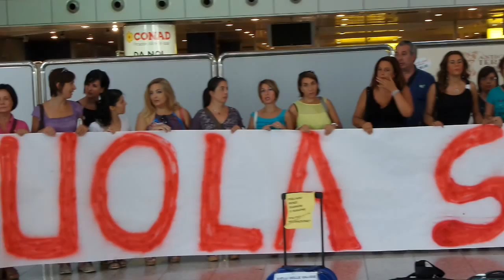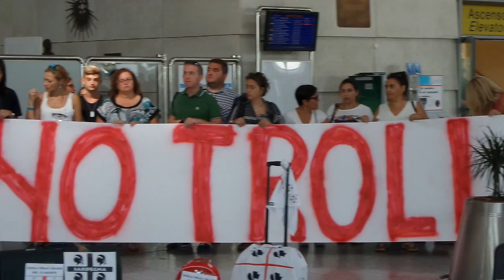SCUOLA SARDA - NO TROLLEY, 13 agosto 2015 (Cagliari, Italia)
Flash mob dei professori precari all'aeroporto di Cagliari-Elmas per chiedere al governo una deroga alla mobilità, in ragione dell'insularità della Sardegna. La "Buona Scuola" di Renzi, infatti, prevede una graduatoria a livello nazionale per l'inserimento in organico dei precari, con il conseguente rischio di avere assegnata una cattedra lontano da casa.
Nel sit-in, i docenti hanno esposto un lungo striscione bianco su cui c'era scritto 'Scuola sarda - No Trolley', e mostrato delle valigie, simbolo del temuto esodo nelle scuole del continente.
Alcuni insegnanti indossavano il tipico costume sardo, mentre altri avevano con se un bronzetto nuragico.
In caso di mancato accoglimento della richiesta, hanno lanciato al MIUR la 'minaccia'  di parlare in sardo con gli studenti ovvero 'chistionausu in limba'.

Sardinian school - no trolley, August 13, 2015 (Cagliari, Italy)

Flash mob of the sardinian precarious teachers in Cagliari-Elmas airport to ask the government for a waiver to mobility, because Sardinia is an island. The Renzi "Good School" act, in fact, prescribes a ranking at the national level for inclusion in the national education workforce of temporary workers, with the consequent risk of having the job away from home.
In the sit-in, the teachers have exposed a long white banner that read 'School Sardinian - No Trolley', and showed the suitcases, symbol of the feared exodus in schools on the continent.
Some teachers were wearing the typical Sardinian costumes, while others had with him a small Nuragic bronze.
In case of rejection of the request by the Ministry of Education, they launched the 'threat' to speak in Sardinian with students or 'chistionausu in limba'.